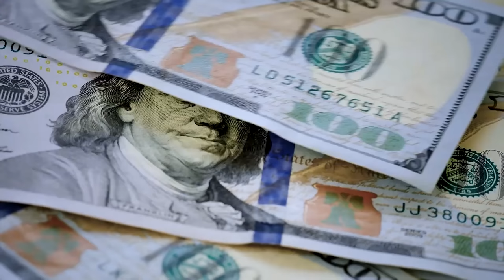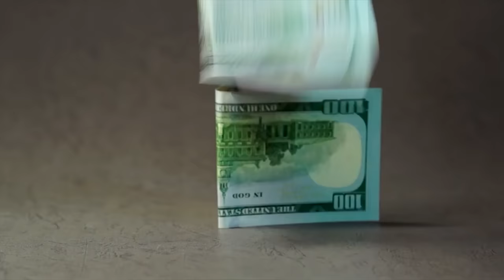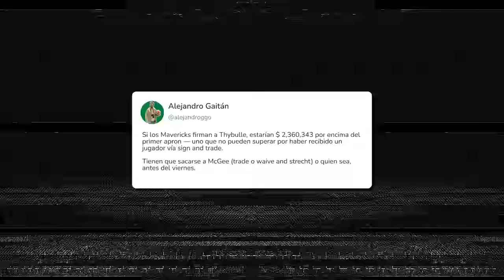Se TERMINARON las DINASTÍAS en la NBA... (¿Por qué?)